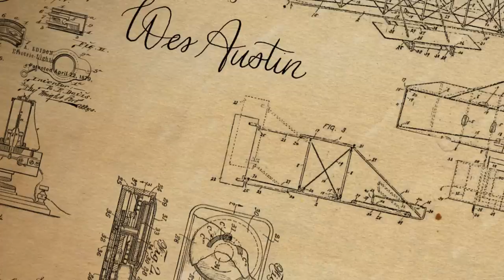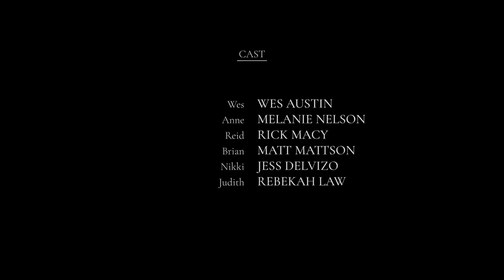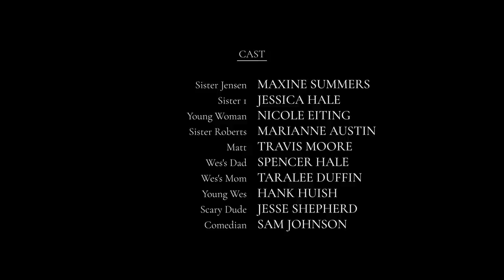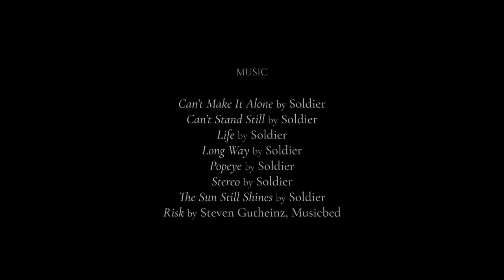S1E5 – “Discovered”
Wes does open mic night and lies to Anne about it; Judith supports Wes at open mic night; Brian gets ketchup on his shirt and tries to clean it at work; Nikki is stressed at work; Anne investigates credit card charges to the comedy club; Reid notices Wes and Judith both gone and calls them.